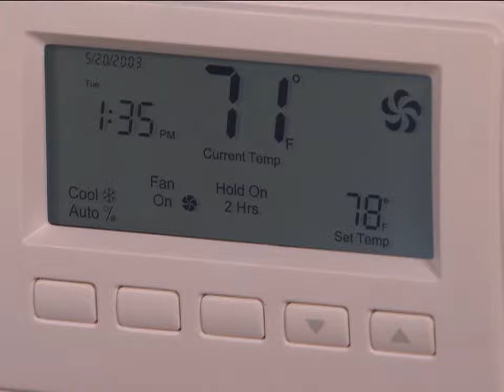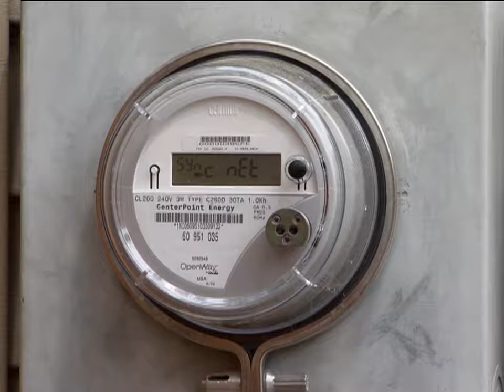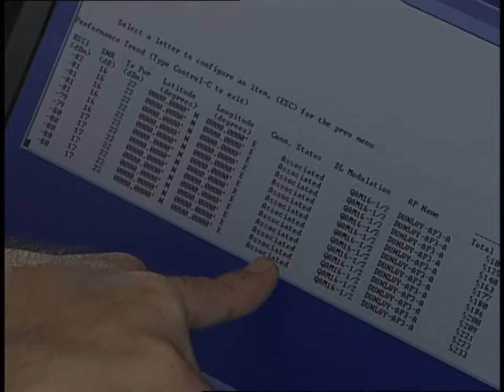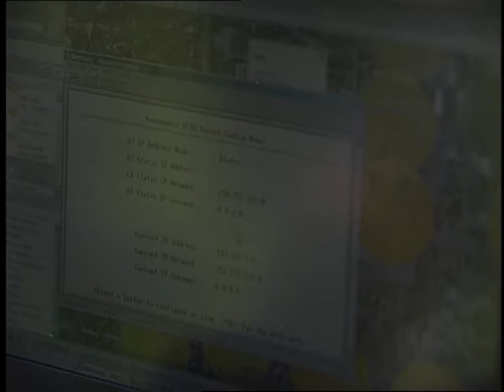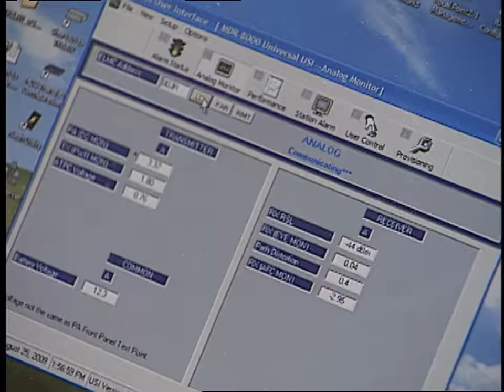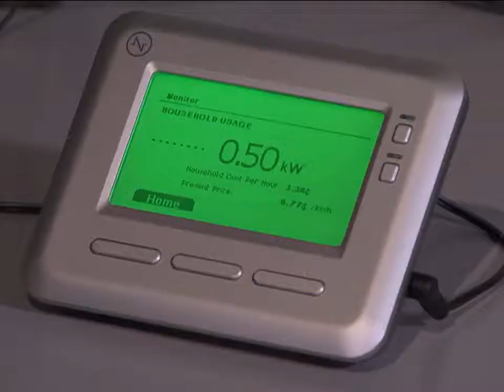Energy Insight: More than a smart meter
See how CenterPoint Energy built an Advanced Metering System of smart meters and two-way telecommunications to bring electricity into the digital age.